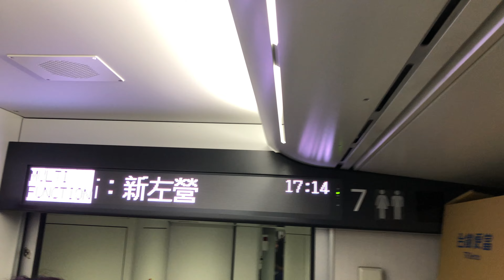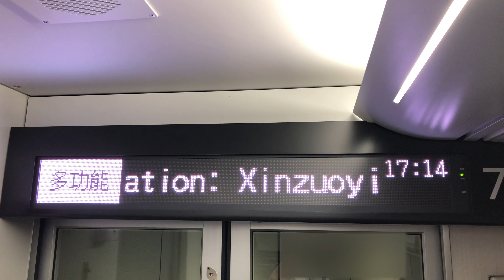422次自強號(3000)(多功能車廂)終點新左營站2B月台停車(完整終點到站播音)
(樹林、花蓮、玉里、台東端)ED3131－ED3132(新左營端)。